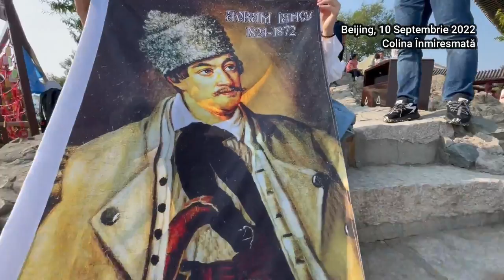Avram Iancu, 150 de ani - comemorat la Beijing